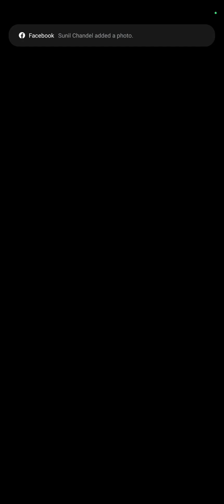best cricket match me and my friend || one over match